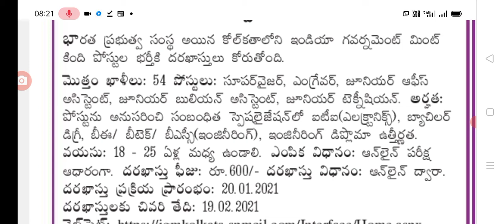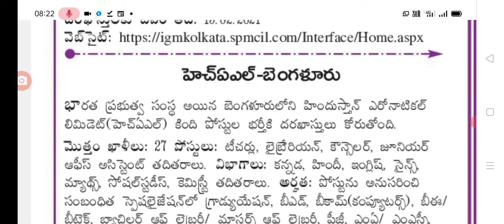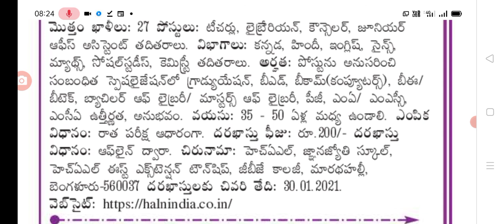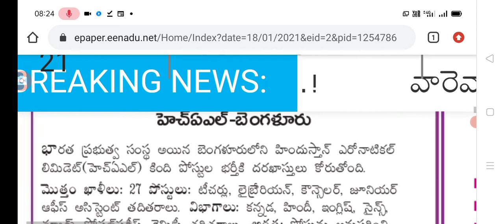Latest job notifications 2021,job notifications in India, jobs in ap, jobs in 2021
Hello friends today updates are two job notifications in this video total 80 jobs apply now.